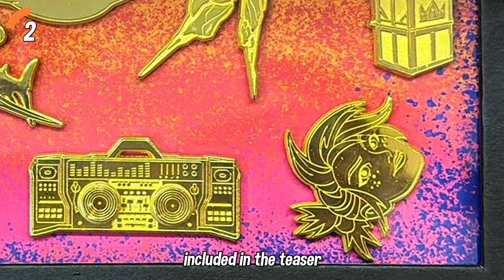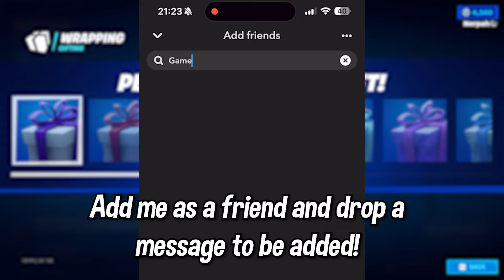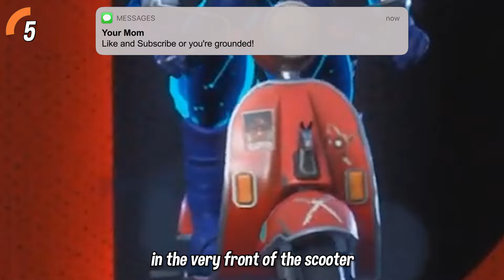*NEW* MYTHIC BOSSES in Fortnite Chapter 2 Remix!